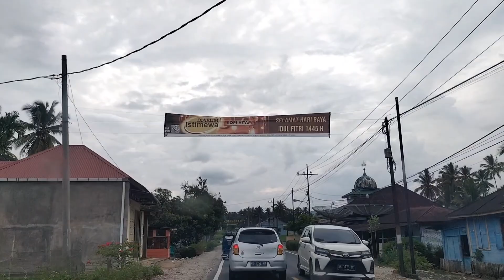Perjalanan Kembali Ke Aceh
Perjalanan kami kembali ke Aceh, setelah mudik ke Sumatra barat. lalin terpantau lancar, tidak ada kemacetan. ikuti terus perjalanan kami dan jangan lupa tonton sampai habis